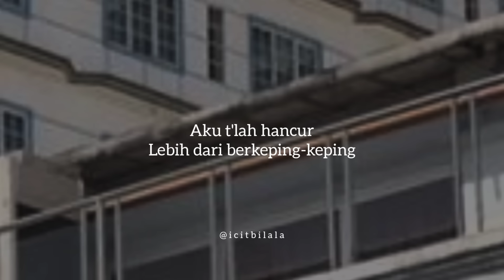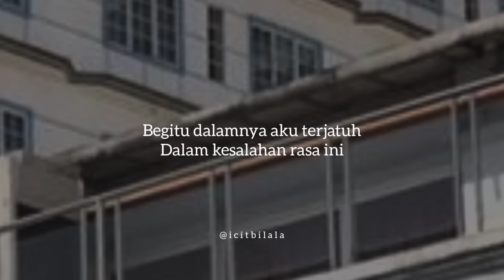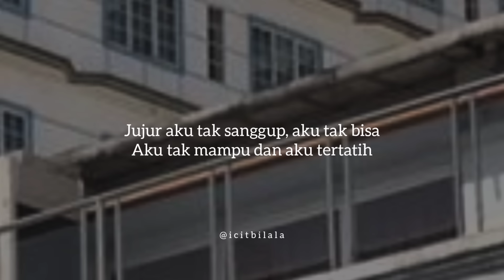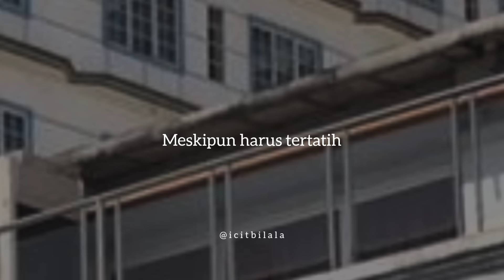Tertatih - Kerispatih (Lyrics)